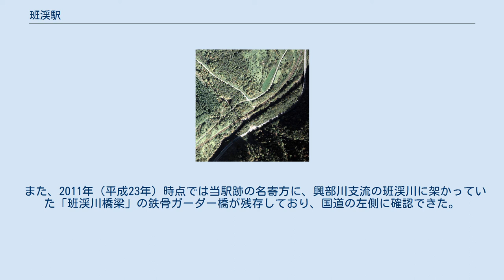班渓駅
1978年の班渓仮乗降場と周囲約500m範囲。
右上が紋別方面。
線路と国道239号天北線との間を興部川が流れ、左上から流れてくる班渓川が合流している。
この班渓川沿いに、開拓者の小さな集落があった。
中央の村道の十字路から、駅前の踏み固められた空き地へ小さな小道が続いている。
空き地前から中興部側へ少しずれた位置に不明瞭ながらホームが見える。
ホームへの昇降階段は紋別側にあった。
近くに待合室は見当たらない。
班渓川沿いの集落は、今はほとんど離村してしまった。
国土交通省 国土地理院 地図・空中写真閲覧サービスの空中写真を基に作成 班渓駅（ぱんけえき）は、北海道（網走支庁）紋別郡興部町字宇津にかつて設置されていた、北海道旅客鉄道（JR北海道）名寄本線の駅（廃駅）である。
名寄本線の廃線（廃止）に伴い、1989年（平成元年）5月1日に廃駅となった。
 一部の普通列車は通過した（1989年（平成元年）4月30日時点（廃止時の時刻表）で、下り4本上り4本（快速運転列車ほか））。
 1948年（昭和23年）から戦後開拓者がパンケ沢（班渓川）上流に入植していたが、電気もない生活の上、1953年（昭和28年）の冷害によって離農が始まった。
1954年（昭和29年）の洞爺丸台風による風倒木搬出のため、一時期はパンケ沢上流にも林業関係者が多く出入りしていたが、それも1965年（昭和40年）頃で終わり、この地は酪農に切り替えた僅かな農家を残してほとんど無人地帯となった。
 仮乗降場に出自を持つ無人駅となっていた。
 当駅が所在していた地名、「班渓」より。
地名は、アイヌ語の「パンケニウプ」（下流に木のある川）に由来するとされている。
当駅近くを興部川支流の1つ、パンケ沢（班渓川）が流れる。
 2011年（平成23年）時点では、当駅の遺構は何も残されていない。
駅跡附近は、草木で埋め尽くされている。
 また、2011年（平成23年）時点では当駅跡の名寄方に、興部川支流の班渓川に架かっていた「班渓川橋梁」の鉄骨ガーダー橋が残存しており、国道の左側に確認できた。
 班渓駅跡から名寄方に残っている班渓川橋梁（2021年2月28日） 班渓仮乗降場に関するカテゴリ: